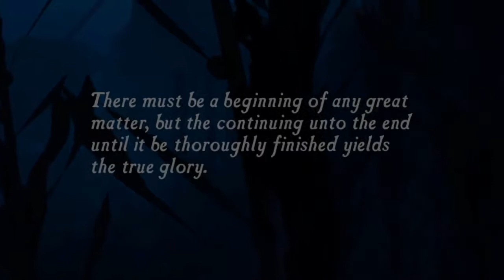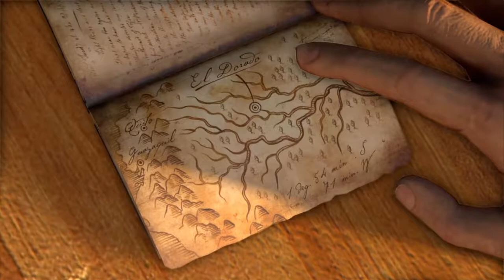Uncharted The Beginning Of The Hunt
Today I play the first of the Uncharted games. This is a new series where I let the game play out without commentating.